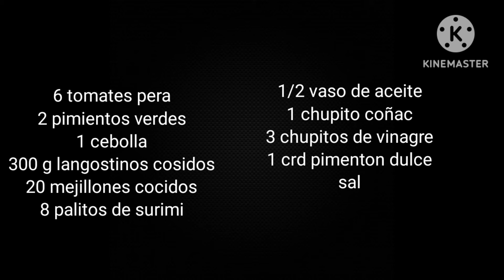La mejor salsa para tu salpicón de marisco 😋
hola☺️ hoy traigo una ensalada o ensaladilla pipirrana o salpicón de marisco, con una vinagreta o salsa deliciosa aprovechando las cabezas de los langostinos, ideal para refrescarse en verano 😋

❤️ingredientes:
6 tomates pera
2 pimientos verdes
1 cebolla
8 palitos de surimi
20 mejillones
300 g langostinos
sal

1/2 vaso de aceite de oliva
1 chupito coñac
3 chupitos de vinagre
1 crd pimentón dulce